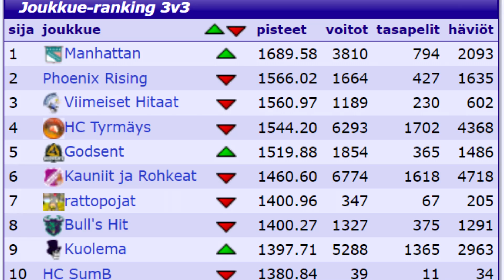Onko mulla tietokonepeliaddiktio?